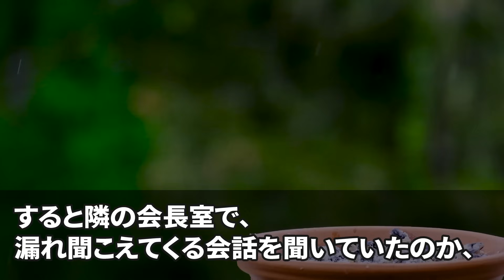【スカッと】ヤクザを連れた取引先のDQN社長「契約書にサインしろ！痛い目あうぞ？」ヤクザ「〇組の組長の息子だぜw」私「あのガキか…すぐ呼べ！」社長とヤクザ「え？」→その後、2人は地獄送りに…【感動】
◯使用音源◯
LAMP BGM